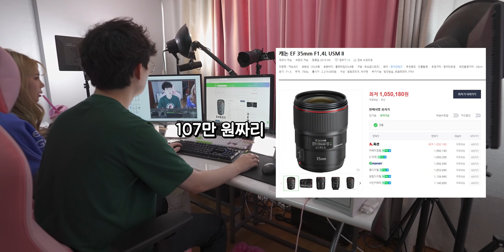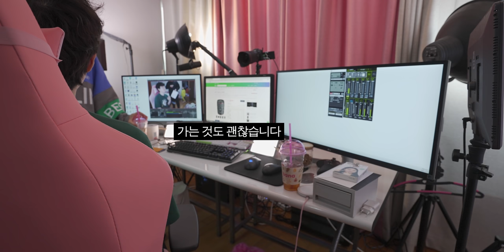생애 처음으로 여캠 카메라를 세팅해줬습니다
▶ 스펙
카메라 : 캐논 EOS RP
렌즈 : 캐논 RF 35mm F1.8 MACRO IS STM
캡쳐보드 : AVerMedia GC311(Live Gamer Mini)
가격 : 약 188만원